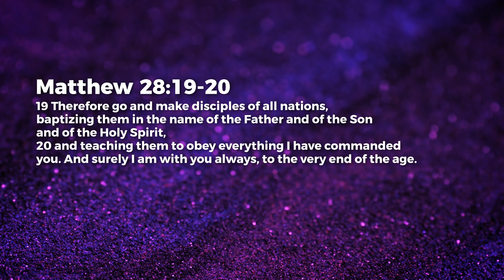Jesus And People: Availability - Paul Emmanuel | Daily Devotion, August 06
Today's Daily Devotional: Jesus And People: Availability